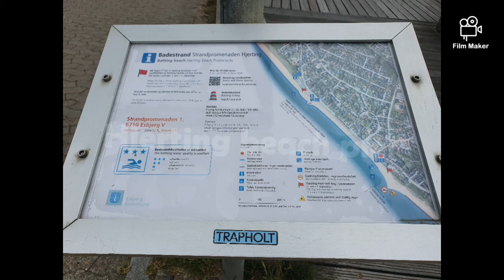Hjerting beach pier